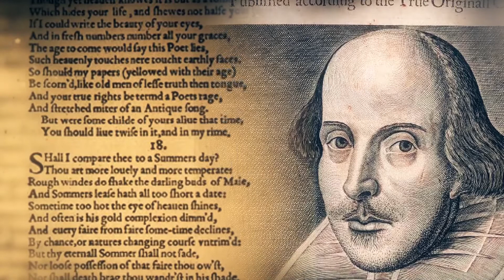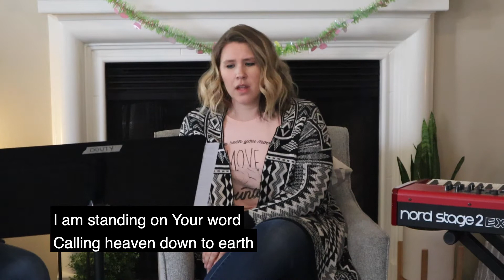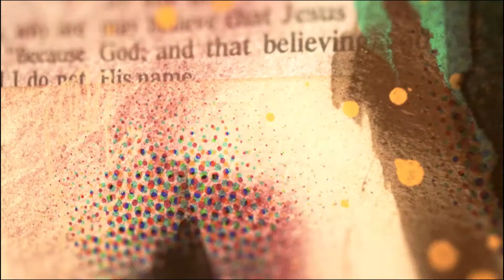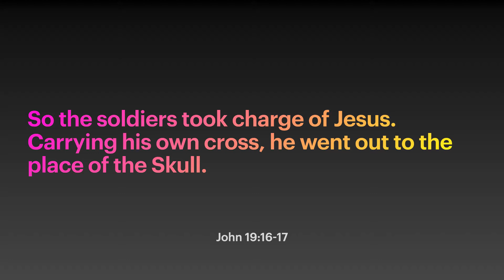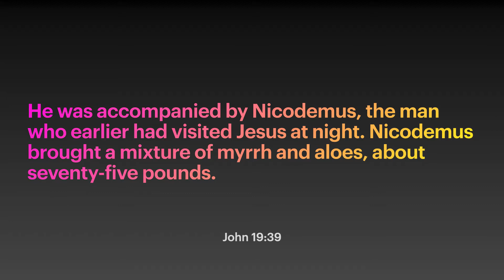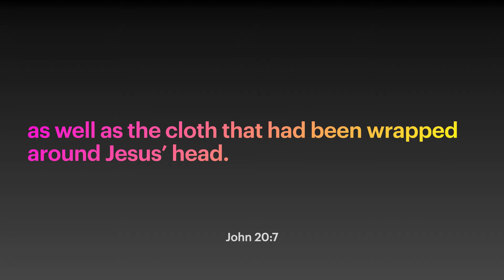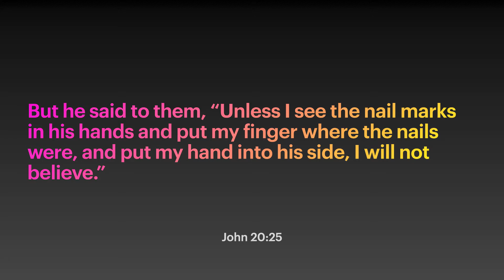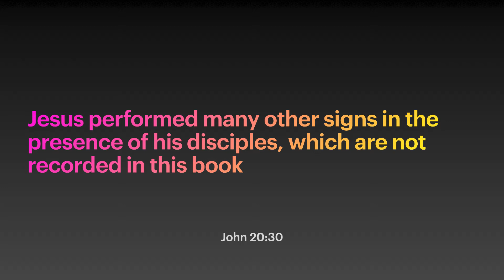Easter Service :: 2C Online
Welcome to our online service for Two Cities Online. We had some technical difficulties streaming to YouTube today, but we were live on our other platforms. So this is service for you!